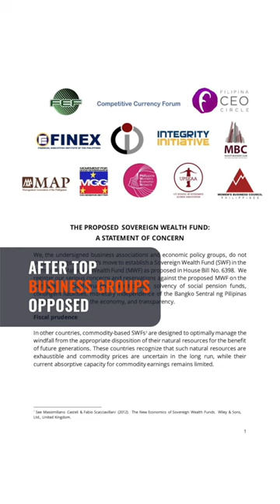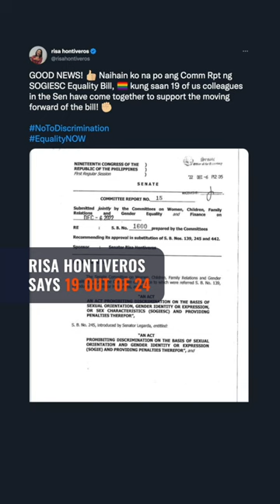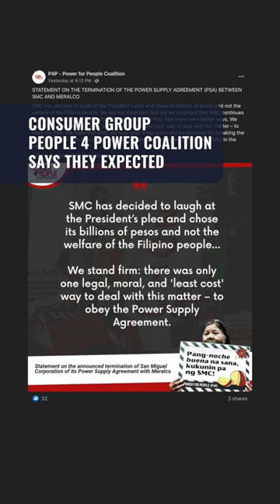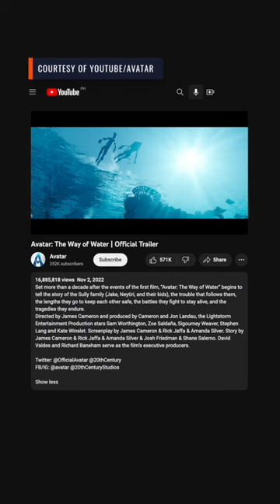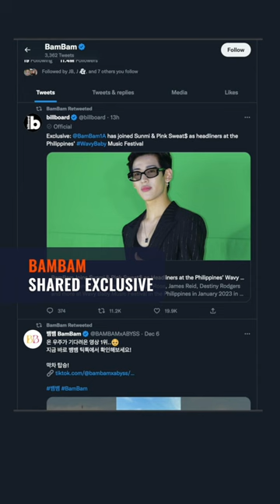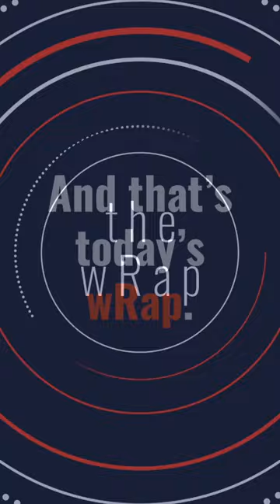PCCI, top business groups criticize Maharlika Wealth fund | The wRap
- PCCI, major business groups: Not the right time for Maharlika fund
- SOGIE anti-discrimination bill hurdles Senate panel
- Higher electricity rates seen as San Miguel ends deal with Meralco
- John Amores gushes over ‘encouraging’ letter from VP Sara Duterte
- ‘Avatar’ sequel finally premieres 13 years after original
- Harry and Meghan accept ‘Ripple of Hope’ human rights award
- GOT7’s BamBam, Sunmi, Pink Sweat$ to headline Wavy Baby Festival in Cebu